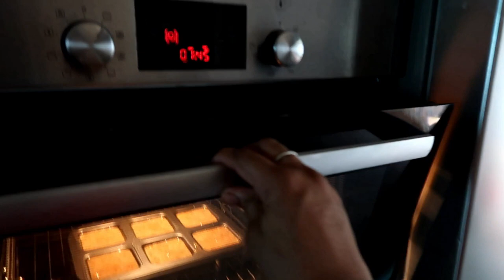Gluten Free Orange Almond Cake Recipe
Gluten Free Orange Cake

Ingredients:
Almond Flour - 1 1/2 cup
Honey - 1/2 cup
Orange Zest - from one orange
Eggs - 3
Vanilla or Orange essence -1  tsp

Method:
Preheat oven to 180 degree C.
Mix eggs, honey together. Add vanilla, almond flour, baking soda and orange zest.
Spoon this into parchment lined pan or muffin pans. Bake for 20 mins
Remove and cool.
Slice and serve.